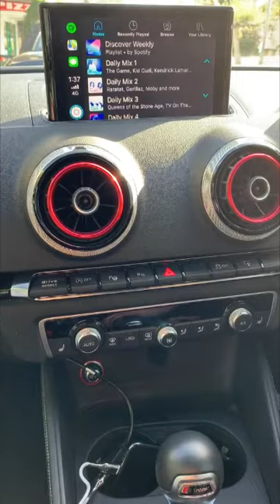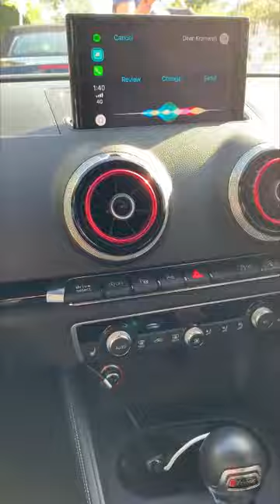Audi A3 / S3 / RS3 8V / A6 / A7 / Q7 MMI & MIB Upgrade Box - 2019 Release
2019 - Audi A1 / A3 / S3 / RS3 8V MMI/MIB Upgrade Box

• Retains Original Audi Radio & Amplifier
• Retains Factory Microphone
• Retains and Integrates Factory Reverse Camera and Optical Parking Sensors
• Apple CarPlay Support
• Apple AirPlay (Screen Mirroring)
• Android Auto*

Supports:
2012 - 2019 Audi A3/S3/RS3 8V
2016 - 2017 Audi A6 / A7
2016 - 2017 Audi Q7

Please Note: This additional CarPlay Box makes use of the cars factory AUX input.